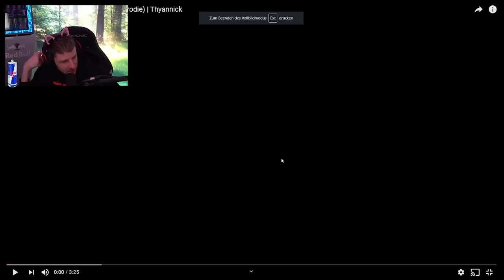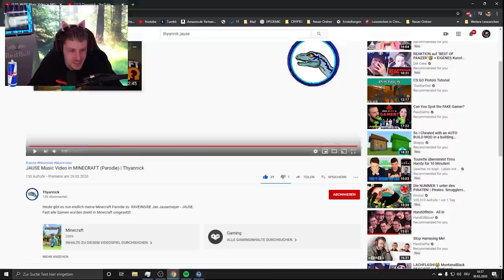Krasseste JAUSE PARODIE in MINECRAFT😍